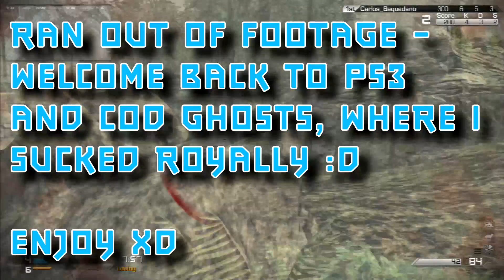Being a Youtuber - Personal Commentary - Wolfenstien: The New Order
Tell me what you think of my opinions and of Wolfenstien!

Program to Record: Fraps
Program to Edit: Sony Vegas
Microphone: Blue Spark Digital
Camera: Microsoft Lifecam VX-2000